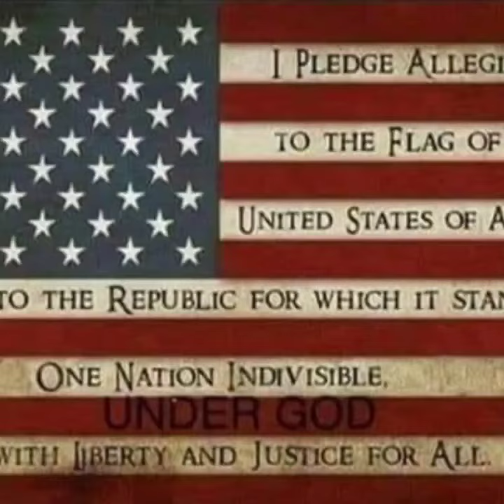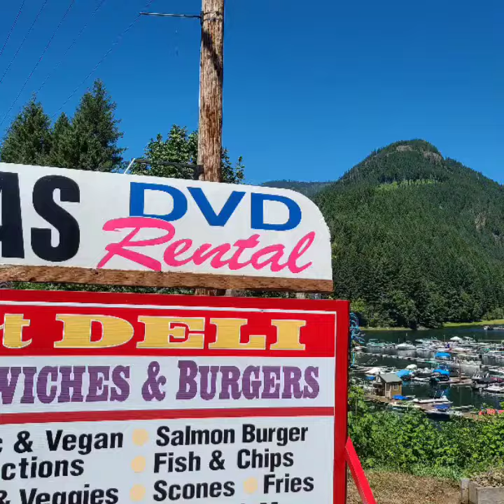July 25, 2020